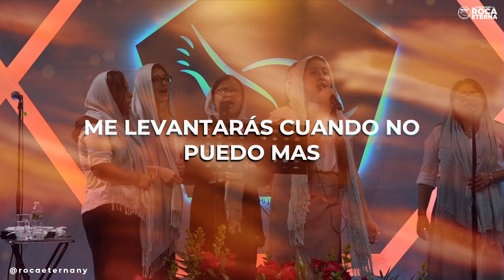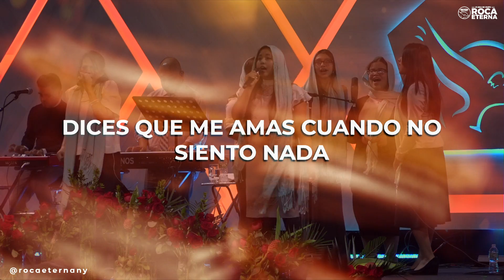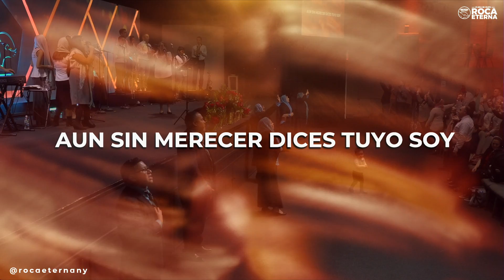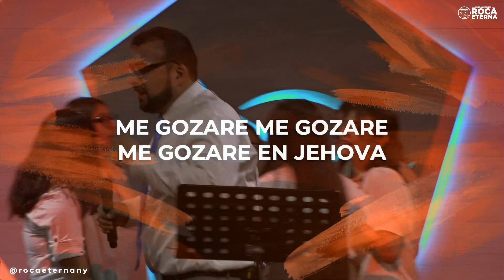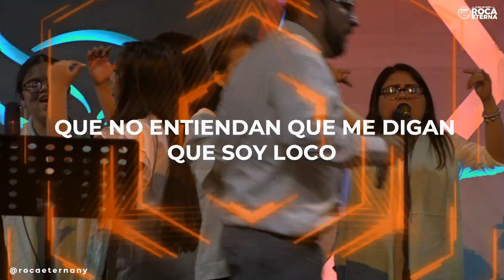Alabanza & Adoración (Ebenezer New York -Domingo 02/24/19)